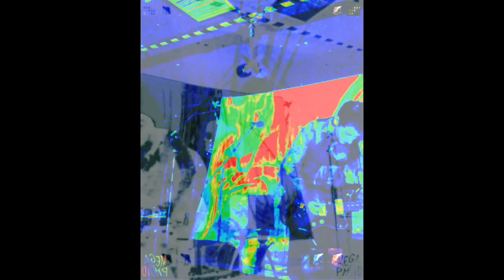Oddkinn - Sinclair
Oddkinn live at The Fly Catcher. Tucson , AZ (08-28-14). Live with video projections using the film Fantastic Planet as a back drop...hope you enjoy